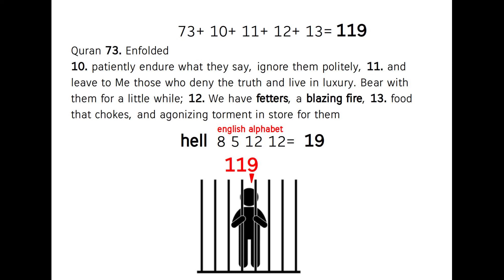119 ! Quran's Miracle 73:10-13